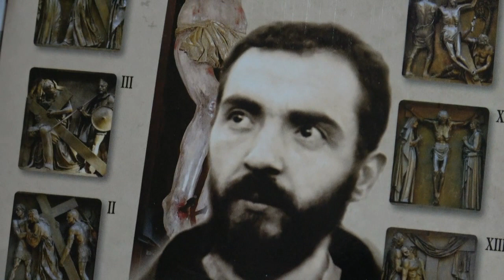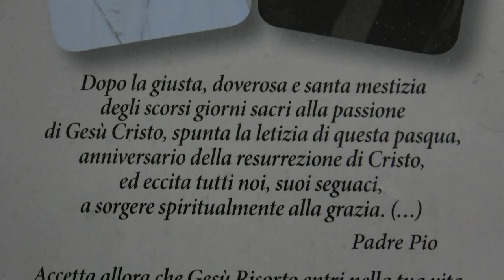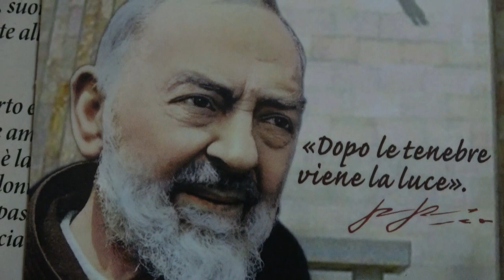Adolfo Affatato - Ultmo figlio spirituale dii San Pio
Testimonianza di Adolfo Affatato come ultimo laico vivente nonche' figlio spirituale di San Pio presso la chiesa d Sant'Anna dii Foggia.